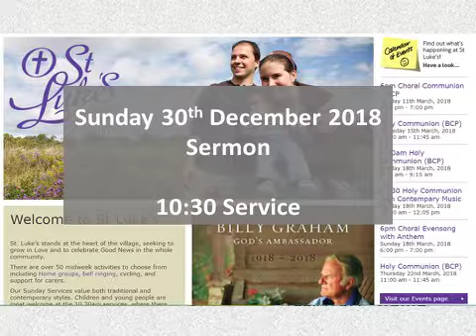Sermon on Sunday 30th December 2018, 10:30 Service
Sermon given on Sunday 30th December 2018 at the 10:30 Service